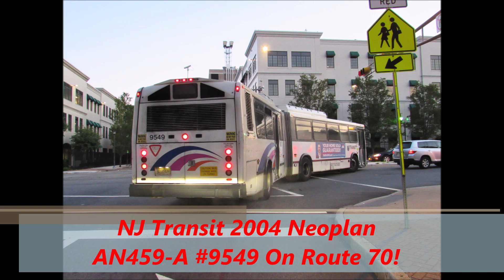NeoplanDude | Soundclip: NJ Transit 2004 Neoplan AN459-A #9549 On Route 70!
A shaky recording on a Newark Penn Station bound 70... Enjoy!

Caterpillar C9 ACERT
ZF Ecomat 2 6HP-602C